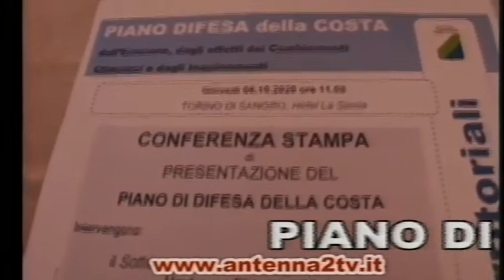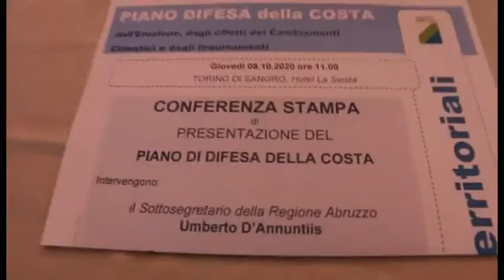A2 Notizie 08/10/2020